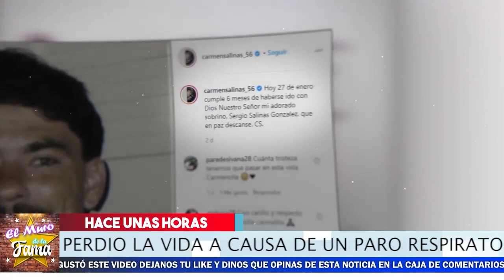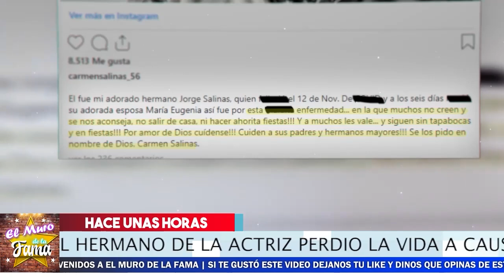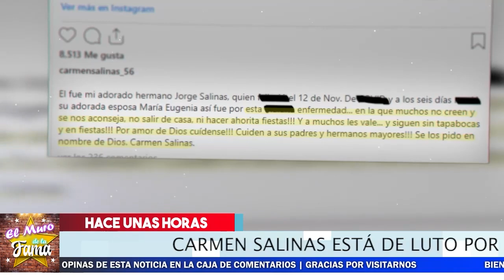🎚️😔 ¡ Carmen Salinas 𝗥𝗘𝗖𝗜𝗕𝗘𝗡 𝗗𝗘𝗩𝗔𝗦𝗧𝗔𝗗𝗢𝗥𝗔 𝗡𝗢𝗧𝗜𝗖𝗜𝗔 ! 🎚️🖤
🔴👉 𝗧𝗘𝗟𝗘𝗩𝗜𝗦𝗔 𝗥𝗘𝗩𝗘𝗟𝗔📢 Que Despedirá A 𝗠𝗮𝗿𝘁𝗵𝗮 𝗙𝗶𝗴𝘂𝗲𝗿𝗼𝗮 Por Esta Razòn 😱 2021
🔴🔥 ¡𝗠𝗘𝗧𝗘 𝗟𝗔 𝗣𝗔𝗧𝗔 Andrea Legarreta Y 𝗟𝗔𝗦 𝗥𝗘𝗗𝗘𝗦 𝗥𝗘𝗩𝗜𝗘𝗡𝗧𝗔𝗡 En Su Contra ! 🔥🔥
💥😱 ¡ Horacio Pancheri 𝗡O AGUANTO 𝗠á𝘀 𝗬 CONFIESA 𝗘𝘀𝘁𝗮 𝗗𝗲𝗰𝗶𝘀𝗶𝗼𝗻 ! 🚨